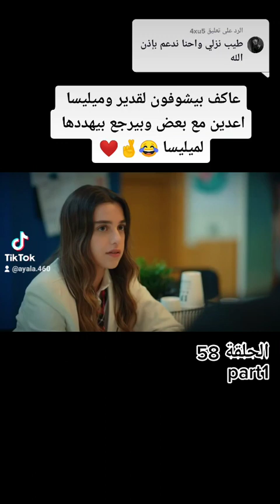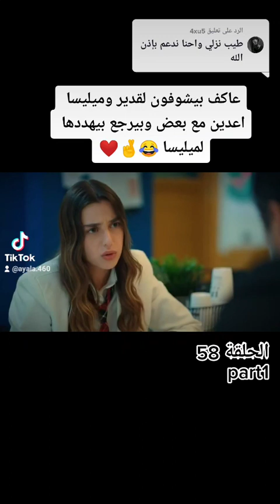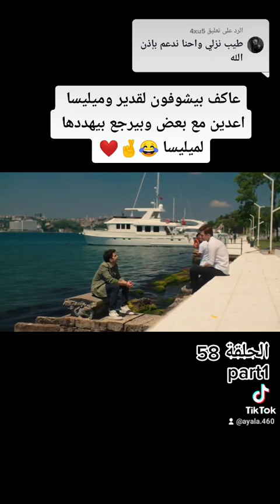مسلسل اخواتي الحلقة 58 كاملة مدبلجة للعربية مشاهدة ممتعة ❤️